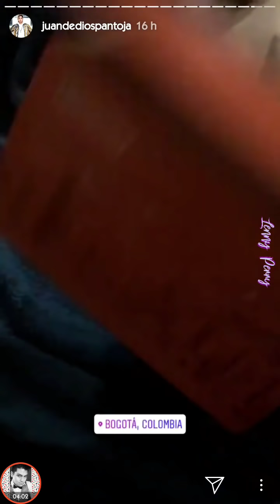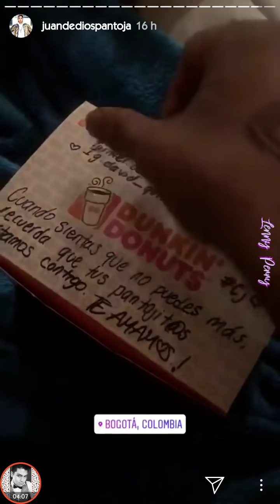Juan De Dios Pantoja MOLESTO por RUMORES de INFIDELIDAD "No hice nada" | Instagram Stories 30.09.18